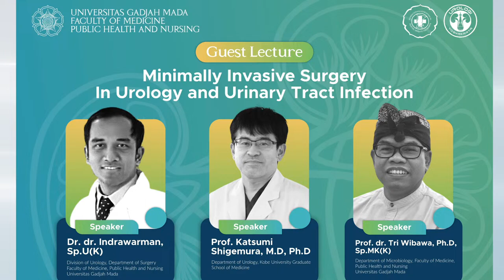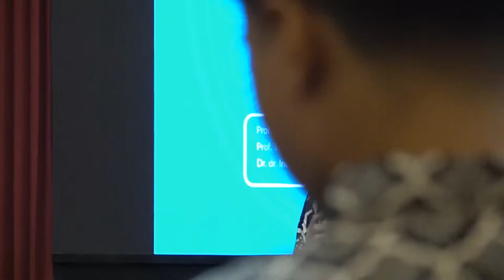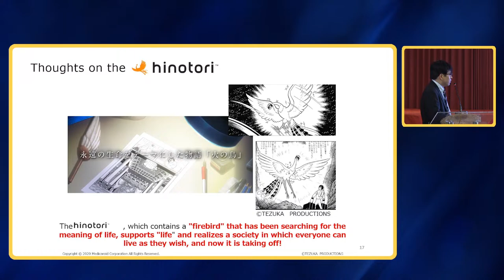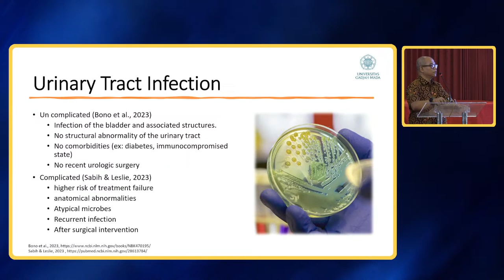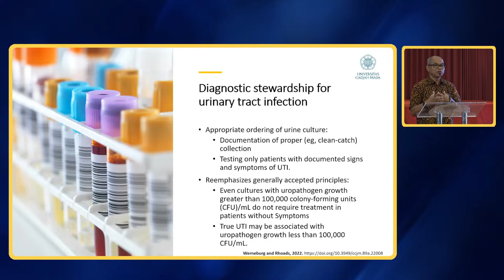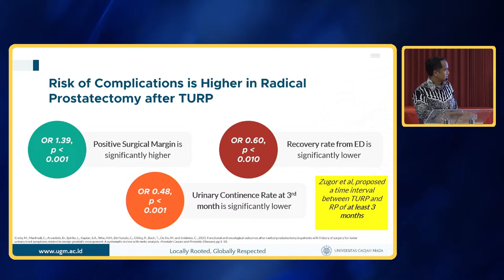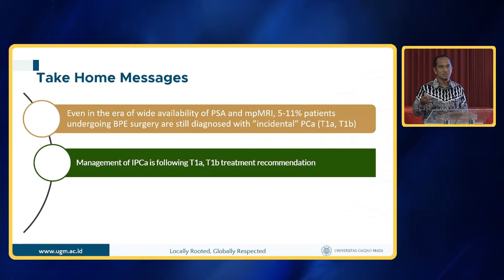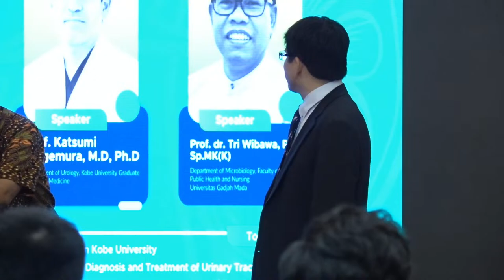Guest Lecture Minimally Invasive Surgery in Urology and Urinary Infection